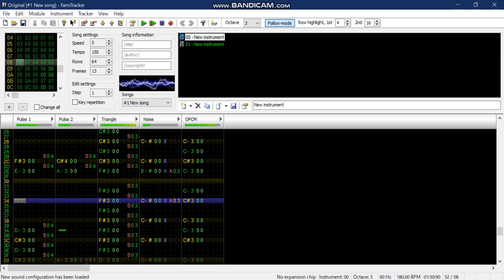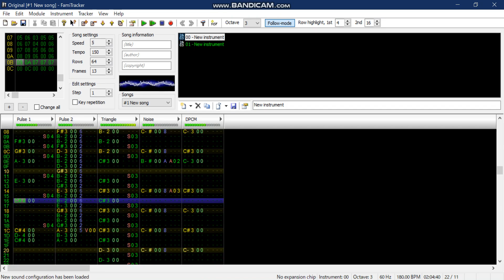[Original] Chiptune 01 (8-bit 2A03)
Something like a J-POP song. I have no idea when I make this song and I don't know what should I put a title to it.

Downloading the track on ▰Bandcamp for free, you can get .wav file and .nsf data as bonus items. Please support by paying for songs!